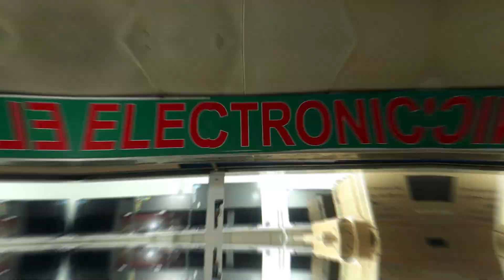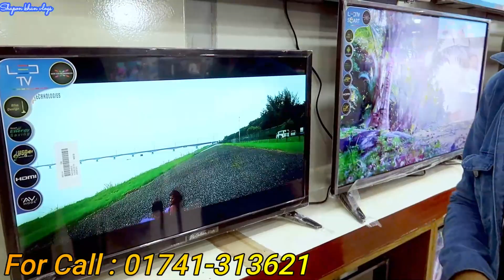৫০'' ইঞ্চি Smart টিভির সাথে ১৯'' ইঞ্চি টিভি ফ্রী | All Smart LED TV Update দাম | Shapon Khan LED TV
৫০'' ইঞ্চি Smart টিভির সাথে ১৯'' ইঞ্চি টিভি ফ্রী | All Smart LED TV Update দাম | Shapon Khan LED TV

ADDRESS : JR Electronics

Shop-90,Ground Floor, Suvastu Nazar Valley Mall, shahjadpur, Gulshan, dhaka-1212

*** ANTI-PIRACY WARNING ***😍

                                   😍GOOD BYE 😍